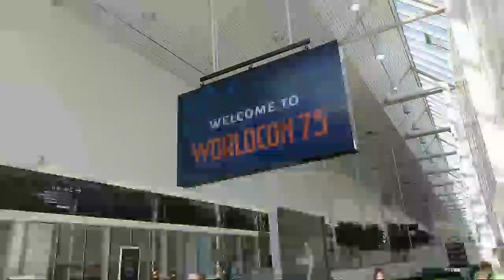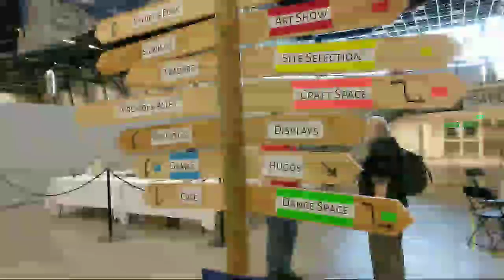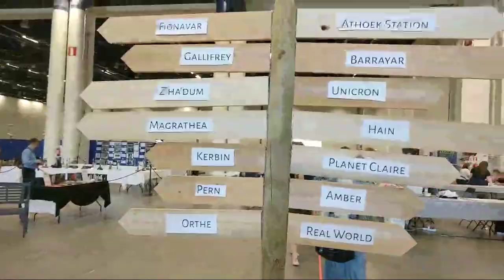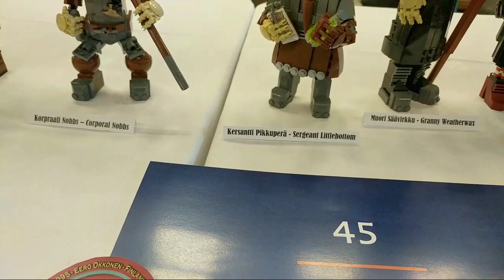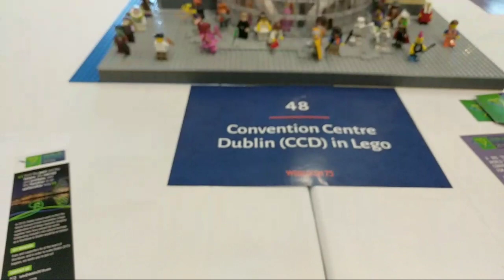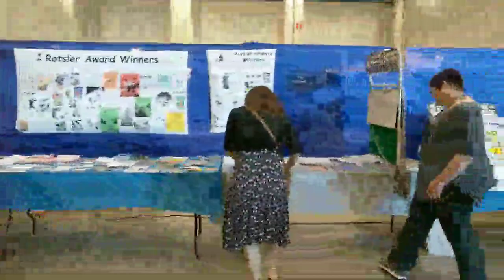Worldcon 75 Helsinki (Handy Livestream)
Mehr solches Zeug auf tv.orkenspalter.de